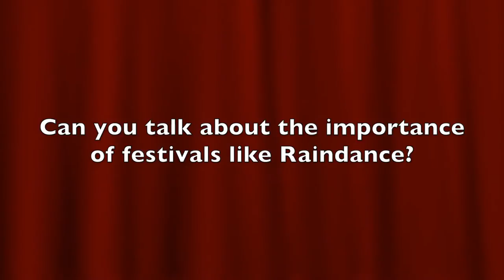Interview: Marwan Kenzari and Nasrdin Dchar | Wolf (The Fan Carpet)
The Fan Carpet's Marc Jason Ali had the pleasure of speaking to Marwan Kenzari and Nasrdind Dchar at the Randance Film Festival 2014.

Maj-id is a talented kick boxer from a gray, anonymous suburb in The Netherlands. As his fighting prowess brings him increasing notoriety in-and outside the ring, the worlds of kickboxing and organized crime begin to blur.